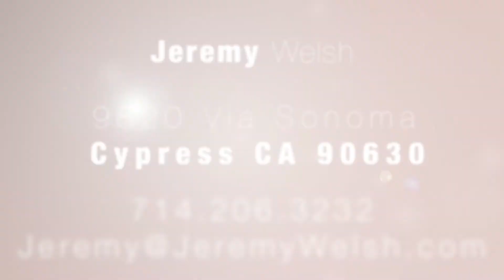9820 Via Sonoma, Cypress CA 90630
HOME
ABOUT
LISTINGS
REFERRALS
CURRENT LISTINGS
Name: *

Subject: *

Message: *

Beautiful Sycamore Creek Home with attached Casita. Interesting floorplan features 3 bedrooms plus a large loft , 2 and a half bathrooms, Extremely economical zoned heating and air conditioning, PLUS attached Casita with full bathroom off rear covered patio. This home shows beautifully well taken care of carpet, new interior paint, granite kitchen countertops with all black appliances. Gorgeous master bathroom with deep soaking roman tub, huge walk in closet, and plantation shutters, dual sinks and dual vanities in master bathroom. Back yard is completely finished with covered alumawood patio, artificial turf that looks pretty darn real, retaining walls, and a fenced dog run. This house literally needs NO work done to it--completely turn key! Come and take a look !

11043 Caraway lane, Corona CA

ASK JEREMY

IN ESCROW
LOCATION LOCATION LOCATION! This is what "pride of ownership" looks like This Beautiful 4 bedroom 3 full bathroom Home is absolutely Beautiful! Situated towards the end of an incredibly quiet Cul-De-Sac right on the boarder of Brea and La Habra. From the second you drive up to this home you will want to call it yours. Beautiful landscaping, Front and back, Fruit trees galore. The huge Lot offers ample room for your RV or toy hauler, The back yard is a great place to sit in the hot tub and unwind after a hard day! or just hang out under the fairly new aluminum Patio cover. new roof with 50 year guarantee, freshly painted using the tex coating system and has a 30 year warranty, Vinyl windows are new and double paned, Huge A/C unit keeps this place ice cold in the hot summer! The"blown in" insulation helps keep the energy costs down. copper plumbing throughout. Inside This home features a Beautiful brand new kitchen with Stunning granite counter tops, and all stainless steel appliances (all included), 2 remodeled Bathrooms, And 4 very good sized bedrooms. Master bedroom has its own private patio area secluded from the rest of the house. Very large dining room is the perfect place for that thanksgiving dinner! Tons of living space with brand new carpet

9820 Via Sonoma, Cypress
OFFERED AT $575,000
471 Palermo Way, La Habra
Beautiful 3 Bedroom 3 bath home located in the prestigious Tanglewood North area of cypress. Very quiet, well taken care of grounds with 4 huge pools. Beautiful remodeled kitchen with granite counter tops, and hardwood floors through to the living room. Separate formal dining room has wet bar and goes directly to a very large family room. Generous covered patio between the home and large two car garage. Upstairs you will find a huge master suite, and two large bedrooms. This home shows what pride of ownership is. Newer copper plumbing, newer windows, Owned by the same person for 30 years and taken care of meticulously. This will not last long so jump in and take a look.

Belarte Real Estate
11770 Warner Ave #113
Fountain Valley, CA

Video by Terry Magallanes at 714Creative.com